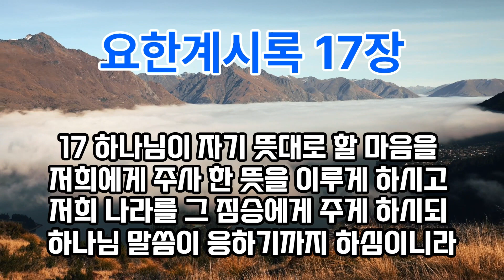요한계시록17장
본 영상속 성경은 한글개역성경입니다.